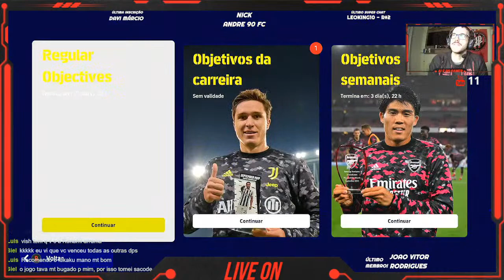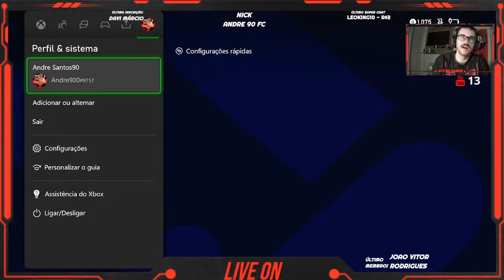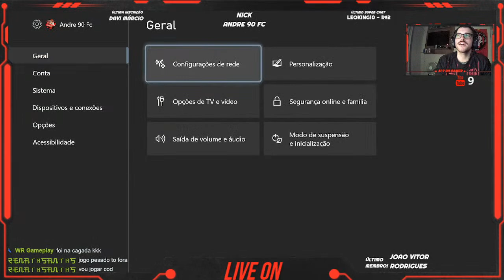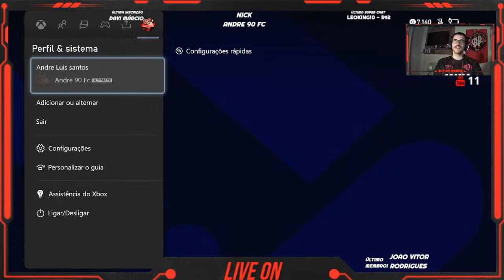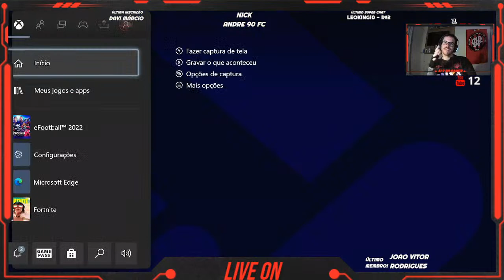SEASON 2 EFOOTBALL BUSCANDO A 1 DIVISÃO NA NOVA TEMPORADA , RUMO AO TOP GLOBAL SQN!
Salve galera , meu nome e Andre e trago lives todos os dias de Efootball 22 e as veses de fortnite , espero que voces gostem do canal e se puder , bora se inscrever no canal e não esquece de ativar o sininho... tmj

Salve Galera, Sejam  bem vindos ao Canal ALS90 GAMER!???
Siga nosso Instagram @als90gamer   , e Na ROXINHA Als90 gamer !

!comprar +( quefase // estadioempe // golaco // impossivel // choranaobebe // cr7sim //  sabianao // chupaneto // secado // filmedopele //  etetra // oqueaconteceu // falamuito // viroupasseio // MíMiMi // errou // vermeverde // naovaidar // Quemestaai // foinada // MISERAVEL  /// Hajacoracao // tofurioso // cincum // hojenao // AMAGICA // curioso // instinto // ohnono  // Guitarrahumana // miseravel // vermeverde  // netdovizinho //  Queima // Botaomudo // NAOFALEI /  DIFERENCIADO // QUEIMA2 //  VAPO // SOUPOBRE // TICOLE //  ?

COMANDOS SIMPLES DE SONS   *MEMES*

*CUSTO 250 MOEDAS*

!1. Aí que delícia --- !2. Cachaça --- !5...AI Pai Para -- 56. Que burro -- !57. Hora do show -- !61. Ono ono ono ---l
!66. Furão --- !67. Eu Sou Rica --- !68. Vai Perder, Vai ganhar Galvão
!69. Ganhamos --- !70. Yabadabadooo --- !71. Minha Astúcia Chapolin
!72... Minha nossa nossa --- !74. Hora do show Porra -- !75. Xaropinho
!76. Aplausos --- !77... Que viaje e essa vei --- !78... Caganeira --- !79... Bem feito --- !82 ...Cê e o bichão mesmo --- !83 ... Ameaça foi Detectada
!89 ...Fala do jogo --- !49... Admininastro !110... Gabriel !111. Jhony --- !118...AGRA ENTENDI

*CUSTO 300 MOEDAS* .

!3. Acaba acaba --- !4. Bater ou jogar --- !6. Eu acredito 9. Ganhar ou perder !10...Não Não e assim --- !11...Não vai dar --- !12...Sabia não --- !13...Perdemos o jogo --- !14...Quero Café --- !50...Oto Patamar --- !51...Safado --- !52...Ladrão --- !63...E uma Lenda do esporte "galvão"
!64...Musica Triste --- !84 ..Palhaçada fez o arbitro "Galvão" --- !86... EU SOU DEUS
!87 ...Ee sou loco --- !88... Marcha fúnebre --- !91...DA ZERO PRA ELE
!92...Não quero Pedir música --- !93...Voçe e Burro !94...Ta de sacanagem
!95...Coe rapaziada --- !96...Po Cara De Novo !97...Ninguém Que Colaborar Comigo --- !48 Não sei rick -- !98...Som de Dinheiro --- !99... Isso e uma Bichona --- !104..Vá a Merda

*CUSTO 350 MOEDAS*

!15. Fracassado Goku --- !16. Da Pra Melhor --
!22.. Ei joão , cade meu panetone !26 ... FALA ZEZÉ !53. Apareça torcedor

*CUSTO 400 MOEDAS*

!17...Trolagem gemidao --- !58. Risada Kiko --- !73... Risada Hiena

*CUSTO 500 ALSMOEDAS*
!COMPRAR JÁSINTO

CUSTO 400 MOEDAS GRITOS DE TORCIDAS DE TIMES .
 (BAHIA) !18...BAHIA
(ATLHETICO) !19...DÁ-LHE ATLETICO - !20 .. SOU CAVEIRA - !21...RUBRONEGRO - !100..VAMOS FURAÇAO - !101...TU ES MINHA PAIXÃO  - !102...SOU CAVEIRA
(CEARA) !23 .. GLORIOSO
(CORINTHIANS) !24... LOUCOS - !25... SEMANA
(CORITIBA) !28...IMPERIO - !29...MAUA
(FLAMENGO) !30...MENGO - !31...VAMOS
(GALO) !33...BH - !34...ALVINEGRO
(GREMIO) !35...VIDA - !36...GREMIO - !112...E GREMIO - !113...E GREMIO NA SEMI
(INTER) !37...CONTIGO - !38...COLORADO SOU - !55...VAMOS COLORADO
(PALMEIRAS) !39...100 ANOS - !40 OLE OLE
(SANTOS) !42...QUERIDO CAMPEÃO - !54 QUERENDO GOLEAR
(SAO PAULO) !43...TRICOLOR - !114...MEU TRICOLOR - !115...OLE OLE- !116...DOMINGO NO MURUMBI
(VASCO) !45...SOU VASCAINO - !102...TORCER PRO VASCO - !46...VIM APOIAR
(REMO) !47...LEAO
(FIGUEIRENSE) !60...NOME DELE É - !90...FIGUEIRO - !109...FIGUEIRA SOU EU

Fiquem a vontade !

Hashtag para pesquisa.